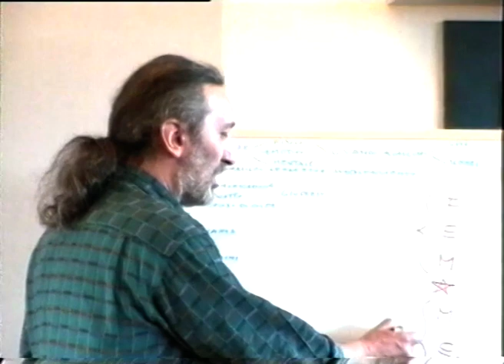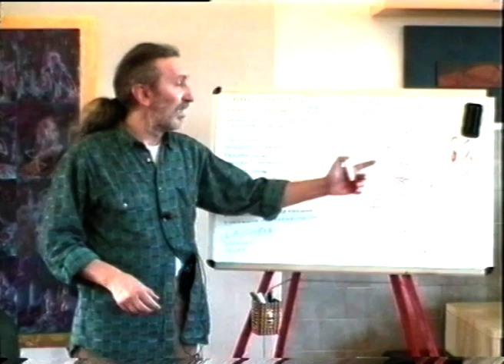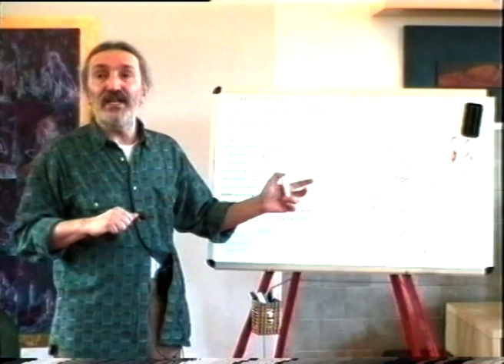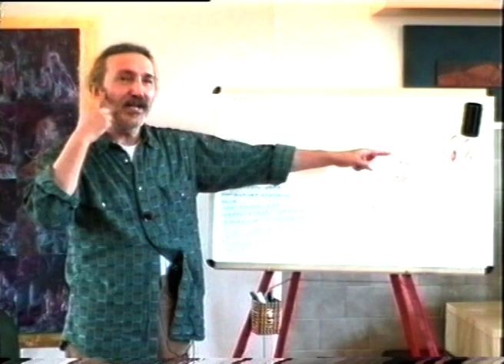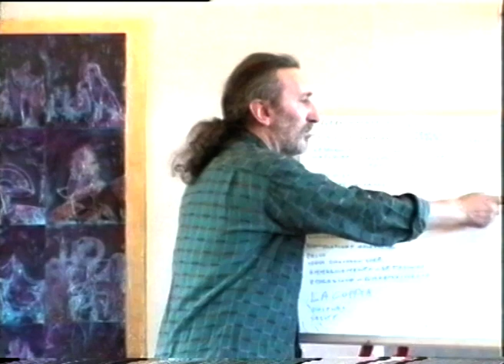27 - I tre livelli nell'ascolto del mondo reale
Video 27
Serie di incontri sulla Trappola planetaria

Giaveno (To) 7 novembre 2004
La Trappola, come uscire da Matrix
Ed. Età dell'Acquario